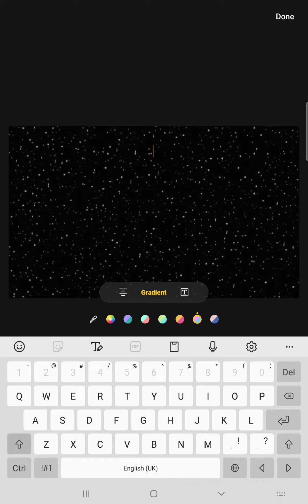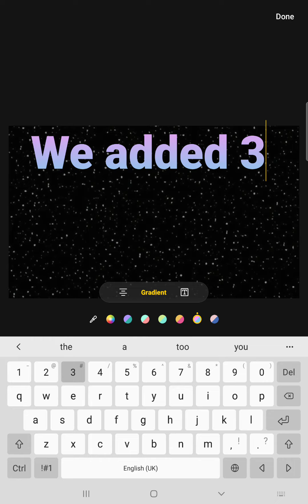We said on what we are working on! And the spoiler is in the video! Мы сказали над чём работаем!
Приветик ребята! Сегодня мы сказали спойлер на этом видео. Мы сказали о чём будет наш 3D мультфильм! Не пропустите!

We said a spoiler on this video! What about the cartoon will be!